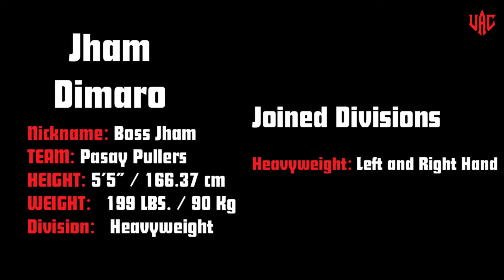Philippines Pride Jham Dimaro | Year Ender Armwrestling Tournament 2022 | Full Matches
Referee: Mark Ben - Top 1 Arm Wrestler in the Philippines 🇵🇭
Date: December 18, 2022
Location: Katipuneros Food Park
Jose Abad Santos, Salitran IV, Dasmarinas Cavite

대한팔씨름연맹 Mark Ben King of the Table , Mark Luis Ben King of the Table , Mark Luis Ben vs Team Korea , Mark Ben vs Korea vs Mark Ben vs Korean vs Mark Ben Pin Streak , Go Young Woon Calvin vs Go Young Woon vs Calvin Kier SantosMarkrenzy vs Jeang Seoho | Mark Ben Armwrestling Supermatch - Korea vs Philippine s, Markrenzy Crisostomo Mark Renzy Crisostomo Ranzy Crisostomo , Armwrestling Philippines vs Korea vs Philippines Armwrestling vs Korea Armwrestling , Jongbae Lee ,Philippines vs Korea Armwrestling Korean Armwrestler Korean Armwretling Korea vs Mark Luis Ben , Korean vs Mark Luis Ben KOTT , Mark Ben KOTT , Mark Luis Ben Pine Streak , Mark Ben Rank 1 Philippines , Mark Luis Ben Rank 1 Philippines , Mark Ben Number 1 Philippines , Mark Luis Ben Number 1 Philippines , Mark Luis Ben Number 1 Pinoy Armwrestler , Mark Luis Ben Number 1 Pinoy Armwrestler , Mark Ben Top 1 Philippines Table Time with Top Korean Armwrestler After Pulling , 3v3 Team Mammoth vs Team Korea 3v3 , Manny Paquio vs DK Yoo vs Manny Paquiao Fight Team Philippines vs Team Korea vs Philippines , 3v3 팀 맘모스 vs 팀 코리아 vs 팀 맘모트 3v3, 매니 파퀴오 vs 유동경 vs 매니 파퀴아오 파이트 필리핀 vs 한국 vs 필리핀 Alex Kurdecha , Alexey Voevoda , Aliaksandr Yankovski  Alexander Yankovski , Alizhan Muratov , Andrey Pushkar , Arif Ertem , Armen Chapukhyan, armwrestling rankings, Artem Grishin , Artur Makarov  Arthur Makarov , Artyom Morozov , Betkili Oniani , Bozhidar Simeonov , Daniel Procopciuc , Dave Chaffee , David Dadikyan , Davide Cappa , Davit Dadikyan , Davit Samushia , Denis Cyplenkov  Denis Tsyplenkov , Devon Larratt , Dmitriy Silaev  Dmitry Silaev , Dmitriy Trubin  Dmitry Trubin  Dmitri Trubin , Emil Amirshadyan , Eric Woelfel , Evgenii Lukianov , Evgeniy Prudnik , experts , Farid Usmanov  Ferit Osmanli , Gadzimurad Omarov  Gadzhimurad Omarov , Genadi Kvikvinia , Georgy Dzeranov , Georgy Tautiev  Georgii Tautiev  George Tautiev , Grigorii Liashchuk , Grigory Orekhov , Guram Pashurishvili , Ilya Ilyin , Irakli Zirakashvili , Ivan Matyushenko , Jan Żółciński  Jan Zolcinski , Jerry Cadorette , John Brzenk , Kevin Wolf , Khadzimurat Zoloev  Khadzhimurat Zoloev , Krasimir Kostadinov , Levan Saginashvili  Levani Saginashvili , Marcio Barboza , Michael Todd, Mindaugas Tarasaitis , Mirtaleh Aslanov , Nedalin Hristov , Nick Zinna , Oleg Cherkasov , Oleg Zhokh  Oleh Zhokh  Oleg Zhoh , Oleh Danilov , Oraz Bassarov , Petro Marharint  Peter Margarint  Петр Маргаринт , Plamen Dimitrov , rankings , Robbie Topie , Ron Bath, Salavat Kadyrov , Sandris Sedis , Sasho Andreev , Sergey Tokarev  Sergiy Tokarev , Sergey Yurchenko , Shawn Lattimer , Talgat Aktayev , Tim Bresnan , Tobias Sporrong, Travis Bagent, Vitaly Laletin  Vitaliy Laletin  Vitalii Laletin, Wagner Bortolato, Yoshinobu Kanai , Zurab Tavberidze , Larry Wheels , East vs West 5 , King of the Table 5 , KOTT 5 , Rankings , Ranking Top 10 , Top 5 , Top 1 , Armwrestler , Arm wrestler , Armwrestlers , Arm wrestlers , Arm wrestling , Armwrestling Supermatch , Armwrestling Highlights , Armwrestling Training , Armwrestle , Armwrestling , MMT , Evolution , Ranking the Top 10 Armwrestlers , World Ranking , Top 10 greatest armwrestlers of all time , Top 10 best armwrestlers , Top 10 best arm wrestlers , Top 10 famous armwrestlers , Top 10 famous arm wrestlers , Top 10 strongest armwrestlers , Top 10 strongest arm wrestlers , Top 10 greastest arm wrestlers of all time